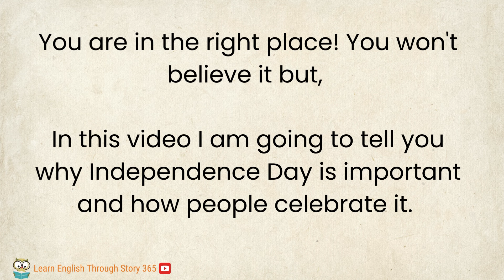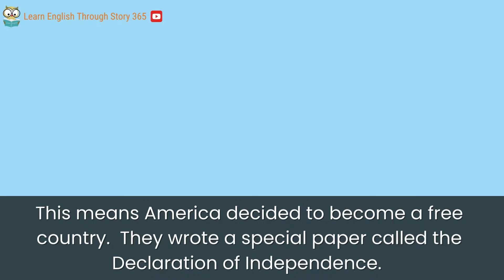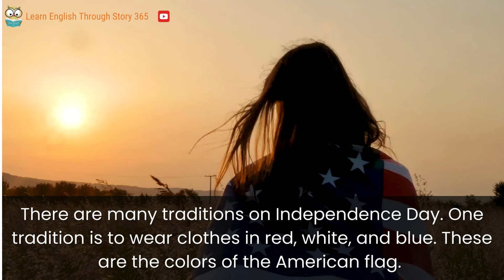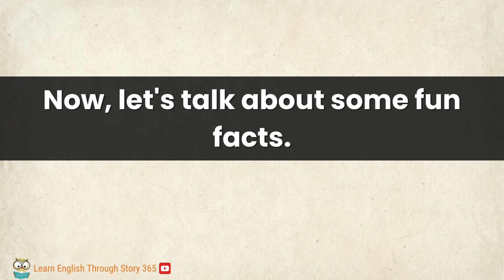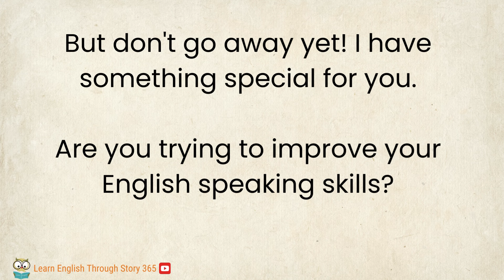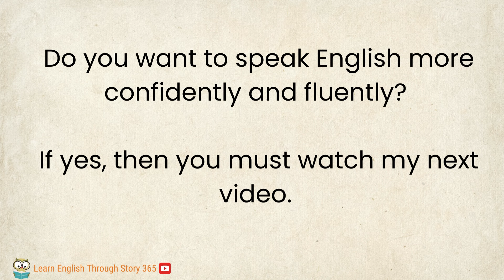Independence Day USA | Learn English Through Story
Independence Day USA | Learn English Through Story | Improve your English  | Very Interesting Story - History of the USA

"Hi everyone! Today, we are going to talk about Independence Day in the United States. Do you know why Americans celebrate on the 4th of July? Stay with us to find out all the fun and interesting facts about this special holiday. Let's get started!"